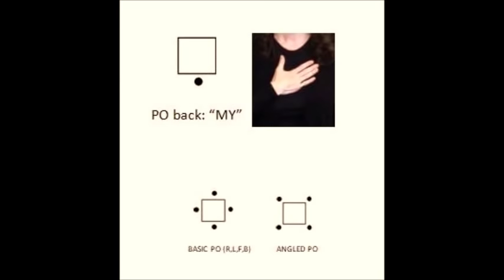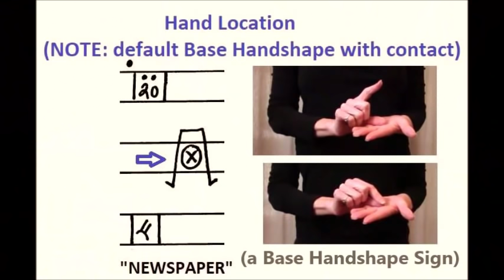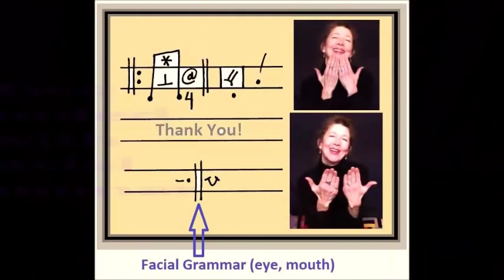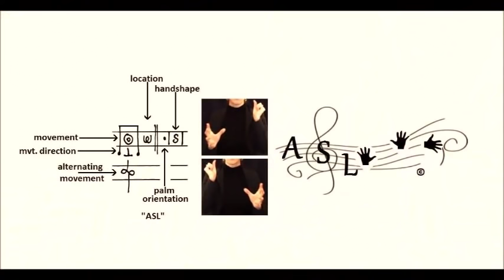Learn to Write ASL!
A new approach to ASL Literacy! Please share your feedback on this new way to write ASL on paper! Imagine D/HH kids being able to independently navigate bilingualism with resources written in ASL to English or Spanish! Imagine access to academic terms in an ASL to English thesaurus!

Comments/feedback weclomed!

Signotation.com